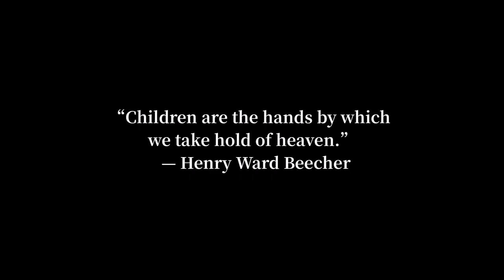Artwork Compilation: My Heart & My Why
Today is World Children's Day so here is my collection of artworks with children as my main character & theme.

Beautiful children are my inspiration and I love this quote alot: “Children are the hands by which we take hold of heaven.” — Henry Ward Beecher

The world is far from a perfect place for children and so much more needs to be done for the vulnerable.

This is My Heart & My Why 🖤